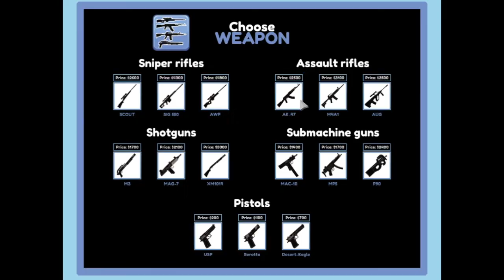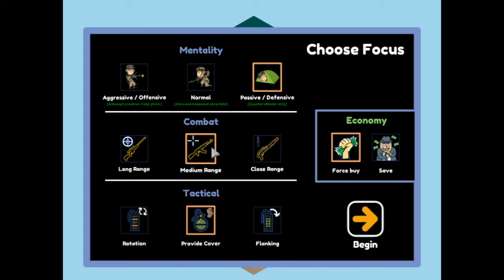Lets Play Pro Gamer Manager - Ep 4 - Silver League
Hello guys and welcome to BipKing Gaming!

In todays episode of Pro Gamer Manager we advance into Silver League. Hopefully we can stay there! We also join a new team to help prevent us going bankrupt. Lets see how it goes...

What is Pro Gamer Manager?
Pro Gamer Manager is a tricky little game. It offers two game modes, Pro Gamer and Manager. Each game offers a variety of play styles from FPS to MOBA. From here you pick how you want to play each game and much more.

Steam: "Work your way up as a gamer, choose your role and position. Build and manage your own progaming team. Carry hard or get rekt as a leader of a professional esport organisation. You are in the hot-seat, where every decision will be crucial in your bid for victory in this Esport management tycoon!"

BipKing’s Opinion:
Personally I really enjoy these types of simulation games. Pro Gamer Manage offers a variety of play styles in both modes of the game. The first mode is playing as a Pro Gamer. Which is what we focus on in this series. The second game mode is the option to play as a Pro Gamer Manager where you help a team rise to the top.
For those who like games such as Game Dev Tycoon, this game is definitely for you!

Copyright Information for Music:
Under Creative Commons, I have permission to use this music in my content.